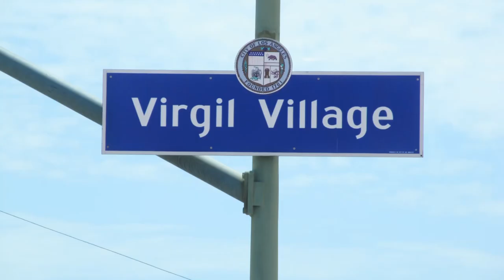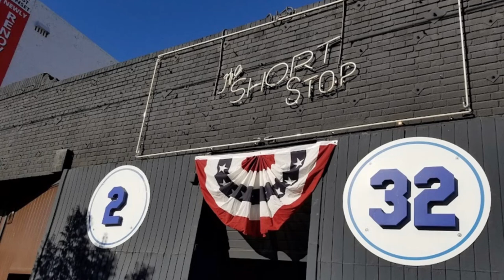RAFAEL PEREZ LAPD CRASH RAMPART SCANDAL STORY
1. This video has no negative impact on the original works ( it would actually be positive for them ).
2. This video is also for teaching purposes
3. It is not transformative in nature.